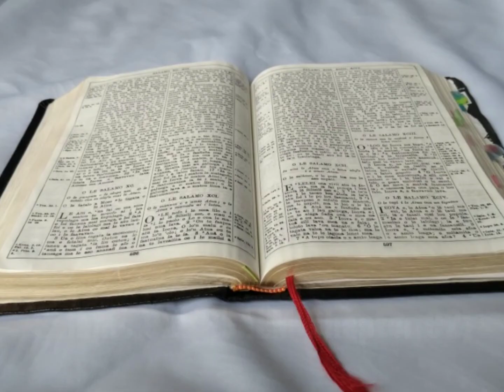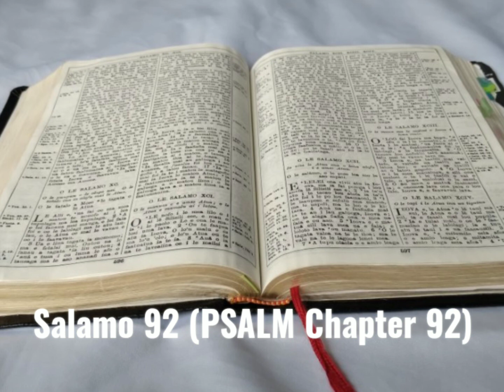Tusi Paia Samoa- Feagaiga Tuai Salamo 92 (PSALM Chapter 92)